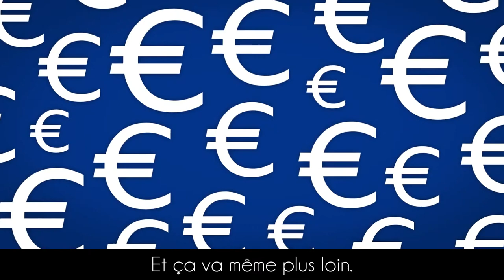France Nature Environnement : Label manière de faire un don... en confiance !